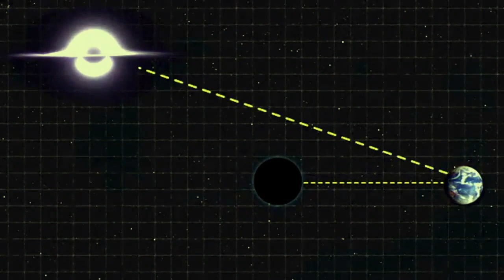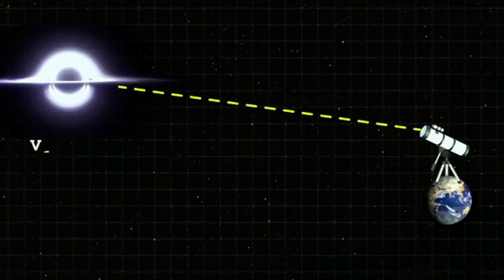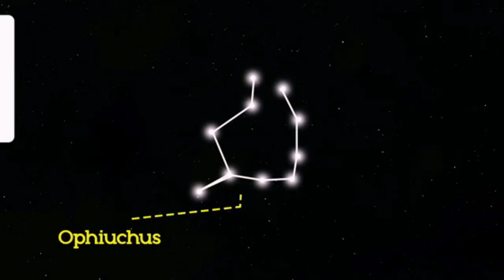Monster BLACK HOLE Found Near EARTH || Silent Killer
What is inside of Blackhole?
Can we survive in Blackhole?
What are the 4 types of black holes?
How black hole is formed?
Is there a black hole in space?
What is in the black hole in space?
How many black holes are there in space?
When was the last black hole in space?
Will a black hole ever come to Earth?
What is the chance of a black hole hitting Earth?
How long till the Earth hits black hole?
How far is the black hole from Earth in 2022?